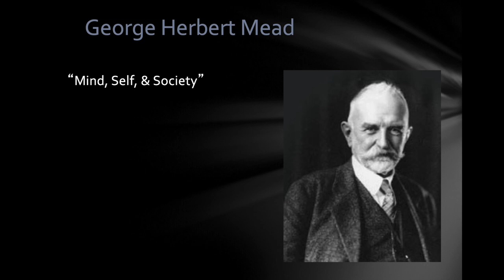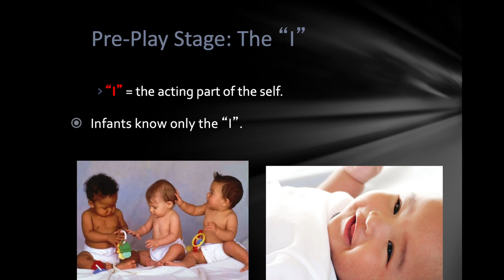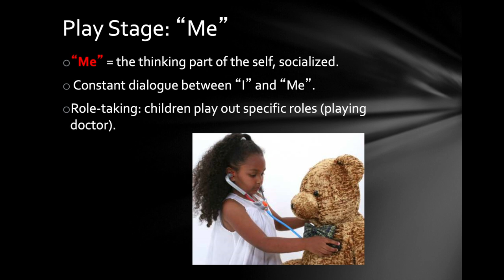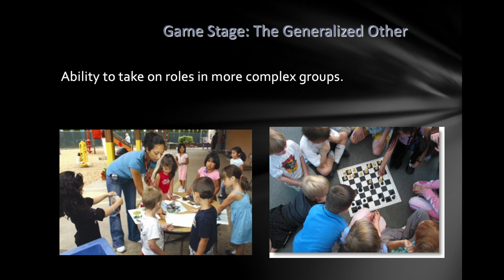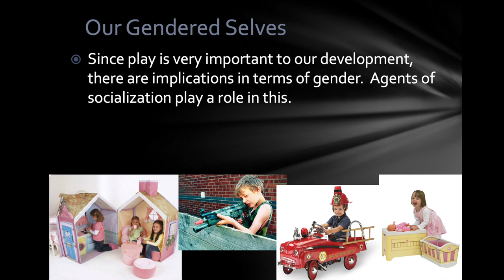Lecture on Mead: I, Me, and Generalized Other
Starting with an activity on "selfies," this lecture examines Mead's symbolic interactionist theory of mind, self, and society.